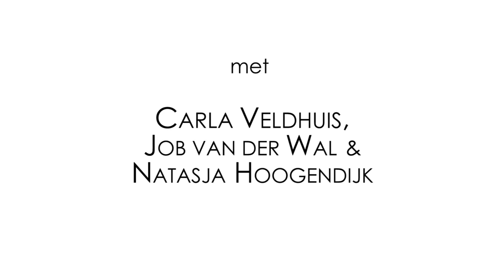Danstheater Home Run_2019_NL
Een krachtig danstheater over vrijheid & gezonde identiteit.
Home-Run is een ontroerende voorstelling, zonder woorden, van theatermaker Carla Veldhuis.
De hoofdpersoon neemt de kijkers mee in in komische & trieste levensgebeurtenissen en het gevecht tussen de duisternis en het licht.

Deze eigentijdse voorstelling duurt 40 minuten, en wordt 50/50  uitgevoerd door jong talent en professionals.  Deze laagdrempelige voorstelling is geschikt voor gemeentes, scholen en conferenties. In te huren als enkele voorstelling of avondvullend programma.